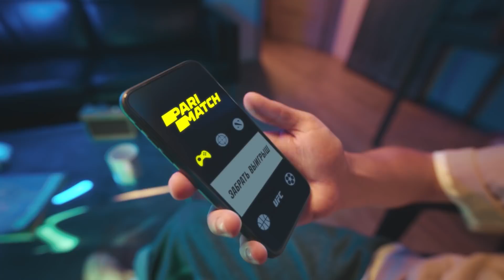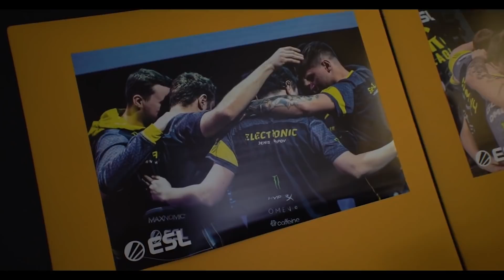Денис "electronic" Шарипов - работа идет полным ходом (2020)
Таймкоды:
00:00 начало
1:35 вступление
2:00 как отразилась болезнь Perfecto на тебя и команду?
5:05 ты заболел короной?
7:10 как проходит день на карантине?
7:55 строительство дома
8:35 победа на IEM, переход в онлайн и причина плохой игры
9:45 как проходит тренировочный день
12:00 доступ тренера к тимспику
14:35 boombl4 сильный лидер?
18:30 что случилось в игре с Vitality?
26:30 шестой игрок Vitality
27:35 кто мог бы быть шестым игроком в Na`Vi?
32:36 кто станет лучшим игроком 2020 года на hltv.org?
33:00 какое место займешь ты? MVP важно для тебя?
34:02 где родился и как начал играть?
34:42 нагулялся?
35:06 семья, жена, ребенок
35:53 переживал из-за рождения ребенка?
38:14 ты понимал, что тебя могут взять в Na`Vi?
39:34 знакомство и конфликт с Хучем
46:30 Team Empire
47:36 Flipsid3
53:05 как ты совершенствовал свои скиллы?
54:28 что ты переживал, когда тобой заинтересовались Na`Vi?
01:02:00 чувство вины
01:03:17 эмоции, когда попал в Na`Vi
01:09:04 чем  отличается b1ad3 от Kane?
01:10:04 b1ad3 достиг своей цели?
01:14:04 что произошло на IEM Katowice?
01:14:53 достижения
01:20:10 конкурс

Produced by @sCOPeMOVIES